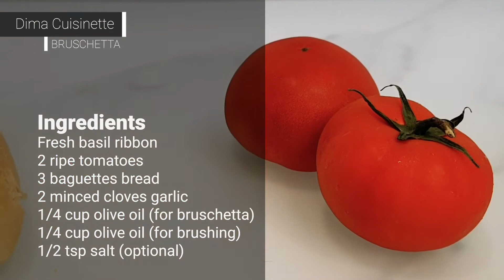Bruschetta Recipe / وصفة البروسكيتا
Ingredients:
- Fresh basil ribbon
- 2 ripe tomatoes
- 3 baguettes bread
- 2 minced cloves garlic
- 1/4 cup olive oil (for bruschetta)
- 1/4 cup olive oil (for brushing)
- 1/2 tsp salt (optional)